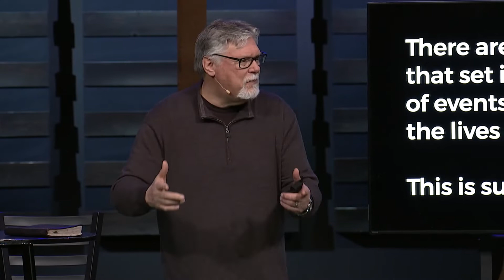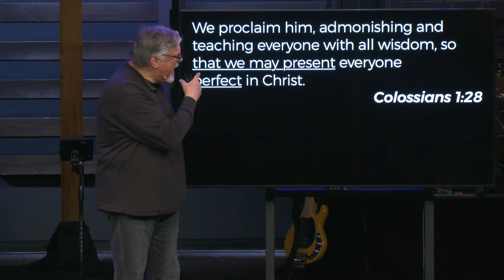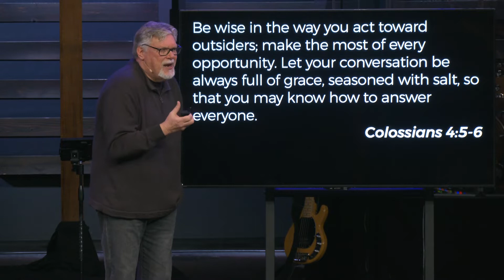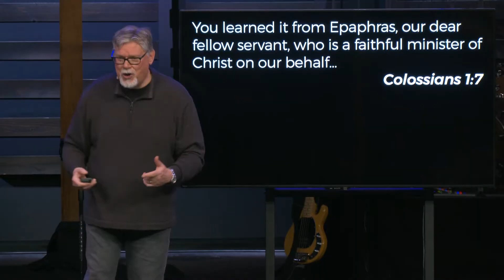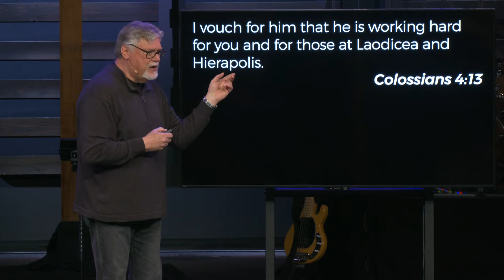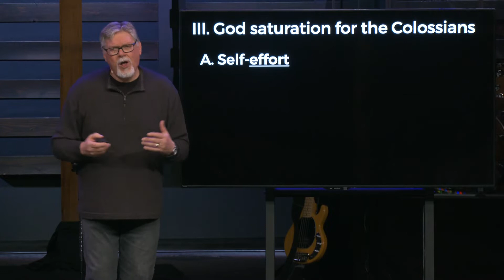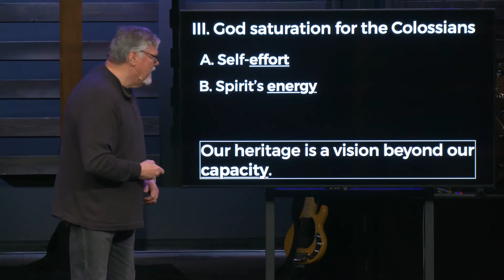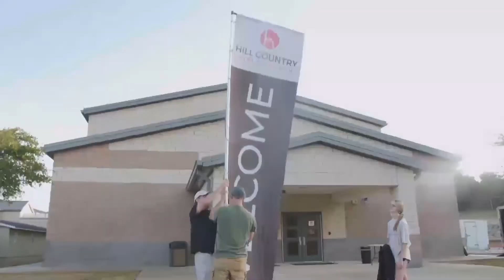Colossian Saturation | Danny Box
As Christ followers, we’re called to share the gospel with others. And gospel saturation leads to geographic saturation, and geographic saturation should also include demographic saturation. As you consider this, what part are you playing in spreading the gospel?